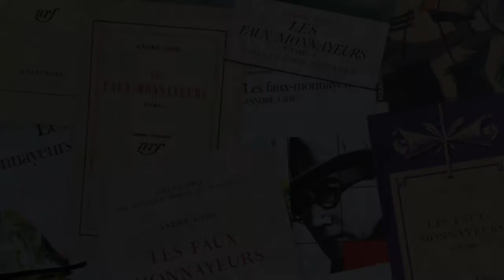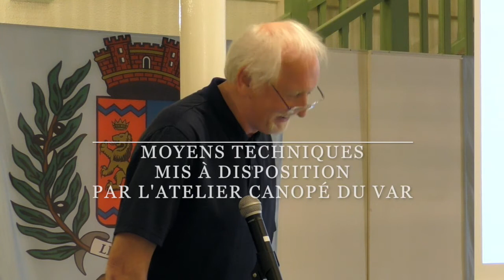Journées Gide - David Walker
Dimension morale et roman d'apprentissage

Moyens techniques de captation: Atelier Canopé 83 - Toulon